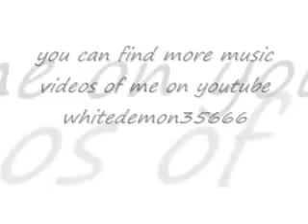original song 2